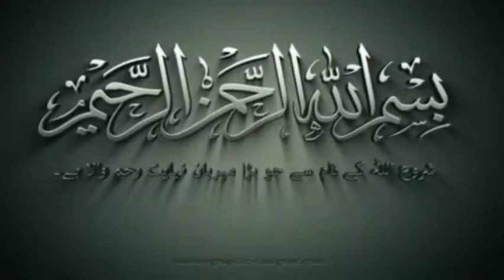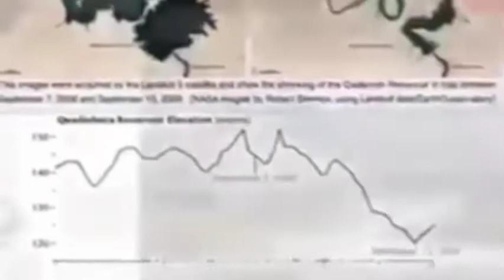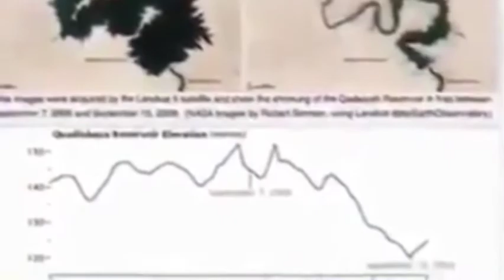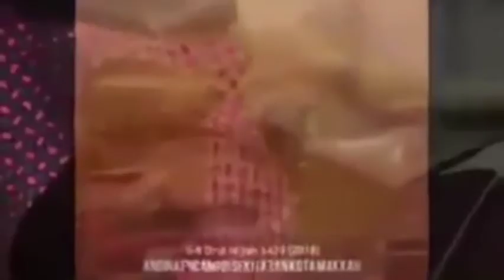Kiamat di mulai dari negri Arab? Benarkah!? || Ustaz. Dzulkifli M Ali Lc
Apakah ini pertanda akhir zaman???

Mengapa Arab menjadi pusat, awal kehancuran.
Inikah sabda Rasulullah SAW terdahulu???

Support terus channel ini, Dengan ilmu kita bisa... Sebarkan kebaikan bersama.